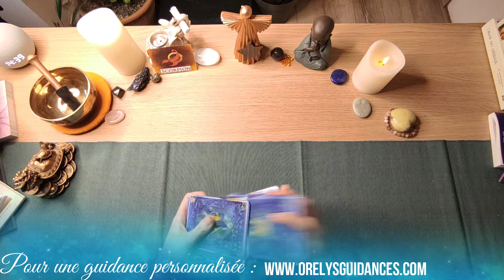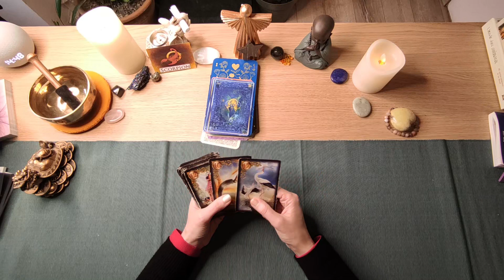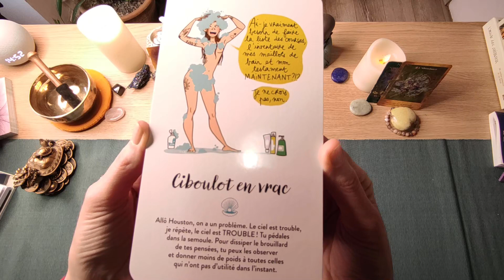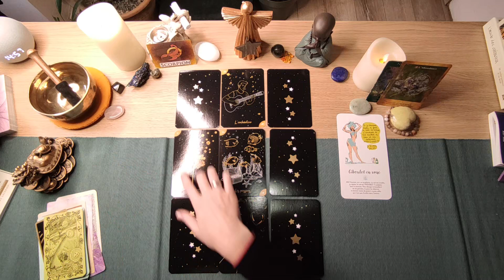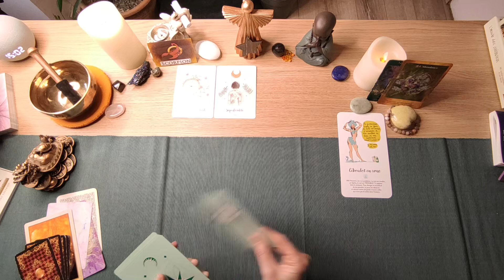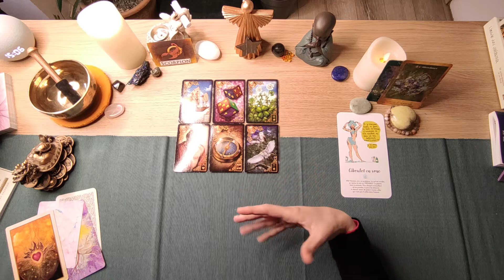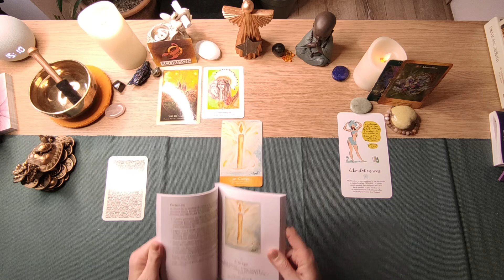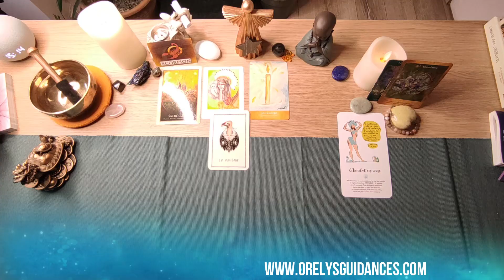♏ Scorpion ♏ Février 2022 ✨L'abondance✨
✨Guidance de février 2022 ✨ Cartomancie
Vous souhaitant le meilleur 🙏🙏
💖Orelys 💖

Oracles utilisés :
1-Le tarot des anges de Doreen Virtue
2-Les portes de l'intuition de Vanessa Mielzareck
3-Witchy Lenormand d'Angélique Guehl
4-L'oracle des miroirs
5-L'oracle Gé
6-Les missions de vie d'Isabelle cerf
7-Les rêves enchantés du petit Lenormand
8-L'oracle de Gaïa
9-Les secrets de Cassandre, l'oracle des songes de Audrey Dufou Wiait
10-L'oracle de guérison de l'âme de Virginie Robert et Isabelle Leboeuf
11-L'oracle des animaux de Philippe Regnicoli et Amanda Grigorio
12-Mon oracle de Lulumineuse et Margaux Motin

💜Orelys💜